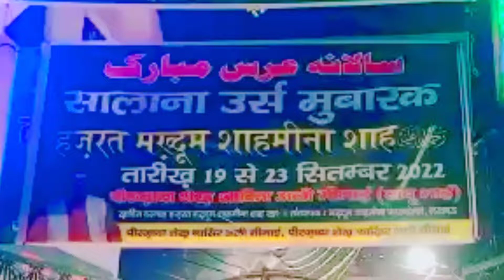Urs Mubark Shah Meena Srkar Luchknaw Naat Shareef Munazir Husain Badayuni